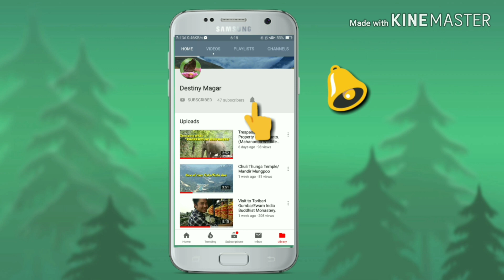M G Marg Gangtok Sikkim - Morning view by destiny magar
Gangtok is a city, municipality, the capital and the largest town of the Indian state of Sikkim. It also is the headquarters of the East Sikkim district. Gangtok is located in the eastern Himalayan range, at an elevation of 1,650 m (5,410 ft).Gangtok is at the centre of Sikkim's tourism industry.

The best time to visit Gangtok, is between October and mid-December. Clear views of the Himalayan peaks are guaranteed in these months. Between March and May, lush Rhododendron flowers in bloom is a sight worth visiting. January and February means snow in the higher altitudes.Gangtok is famous for its natural beauty and caring and peace loving people. ... Various places worth a visit are the MG Marg, Nathula Pass and Flower Exhibition which are in and around gangtok.

M.G. marg road is popularly known as Mahatma Gandhi's road which is the town centre and the main marketing area of Gangtok. We visited the place at the morning mist and the views are totally abstracting...

For more videos please go through my channel,

About - This channel is all about vlogs , where you will find the videos of different places.